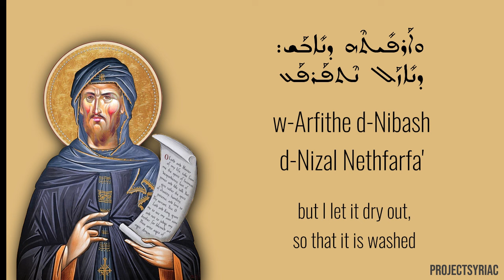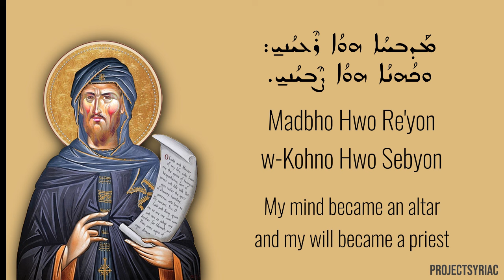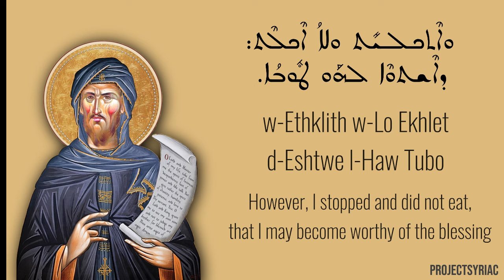Syriac Orthodox Lent Hymn "Kefneth Kmo Zabnin" in Aramaic by Saint Ephrem the Syrian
This hymn by Saint Ephrem the Syrian is sung during Lent periods in the Syriac Orthodox Church among others. This beautiful version is recorded by the choir Syriac Music.

The Hymn in english:
I was hungry so many times
for my human nature desired to eat.
However, I stopped and did not eat,
that I may become worthy of the blessing
reserved for those who fast.

My muddy nature
demands a splash of water,
but I let it dry out,
so that it is washed
by the dew of Paradise.

My mind became an altar
and my will became a priest
and like a pure lamb
I slaughtered myself
and offered sacrifice.

Saint Ephrem the Syrian is revered as one of the most notable hymnographers, a great poet, theacher and defender of the faith. He was born in Nisibis AD 306, served as a deacon and entered eternal life  AD 373 in Edessa.